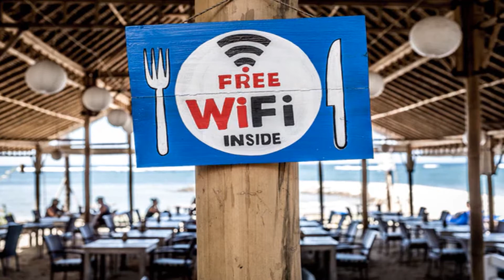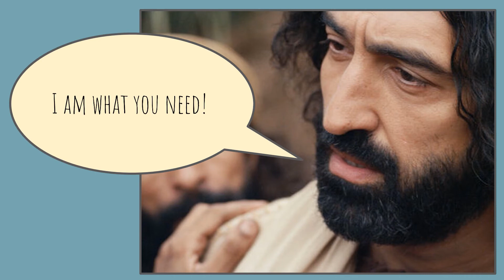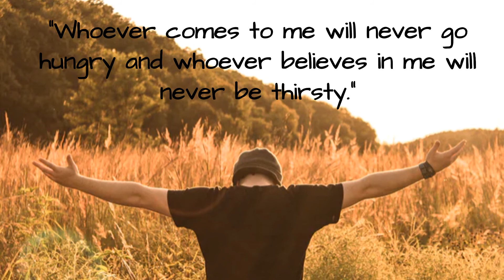Lesson 39 Not Just Loaves and Fish But Bread from Heaven